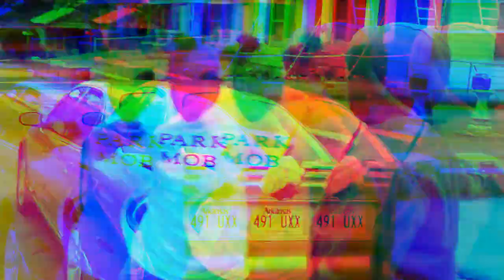Young Wop x 2tight - Whippin Dope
King Tight Filmz Presents
"Whippin Dope"
Young Wop x 2tight
Share x Comment x Like